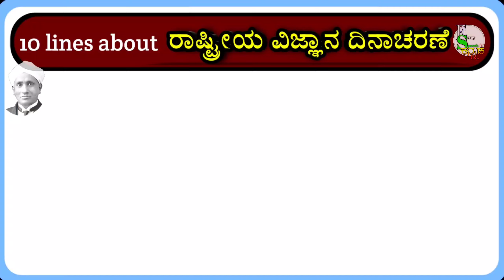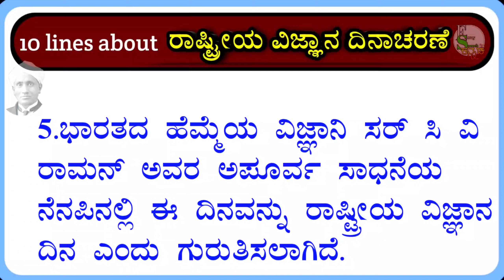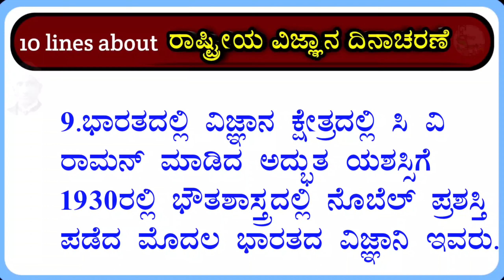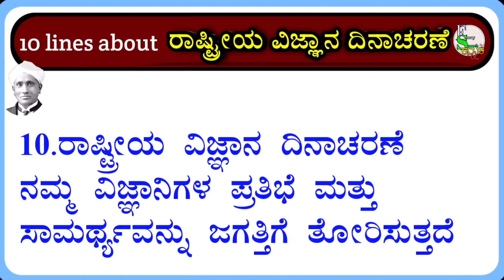ರಾಷ್ಟ್ರೀಯ ವಿಜ್ಞಾನ ದಿನಾಚರಣೆ | National science day | National science Day essay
Namaste friends,
 essay speech in Kannada,

in this video we will learn simple,short speech about National science Day,National science Day speech in Kannada,National science Day speech Kannada,National science Day in Kannada,

National science Day speech in Kannada, ರಾಷ್ಟ್ರೀಯ ವಿಜ್ಞಾನ ದಿನಾಚರಣೆ ಕನ್ನಡ ಭಾಷಣ, ಸಿ ವಿ ರಾಮನ್ ಕನ್ನಡ ಭಾಷಣ, CV Raman Kannada speech,

keep watching